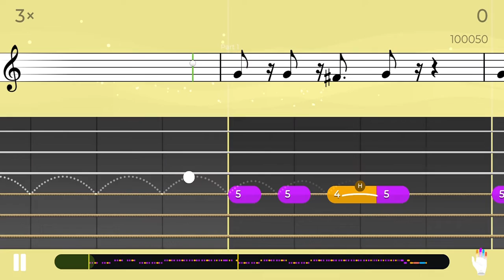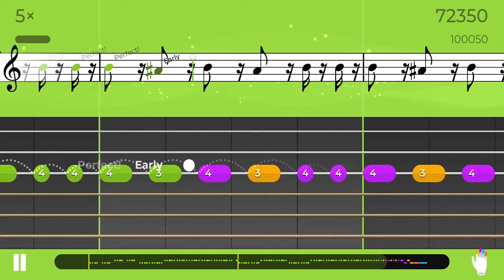Hammer of Thor - The Yousicians Melody